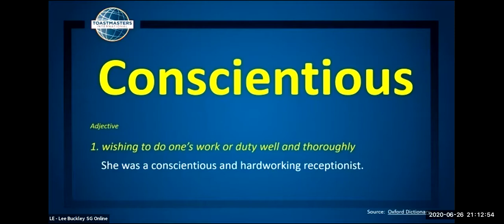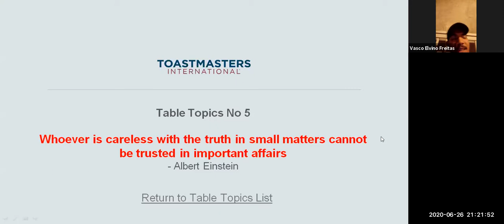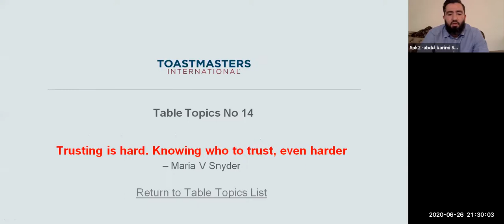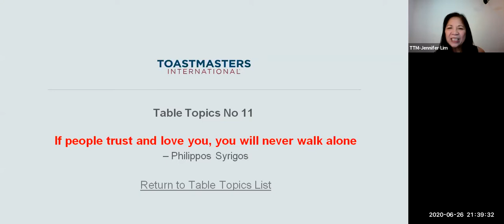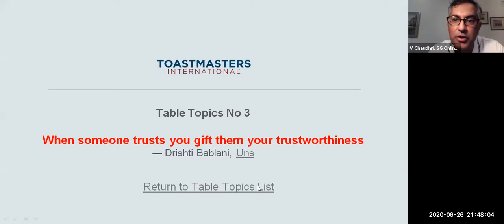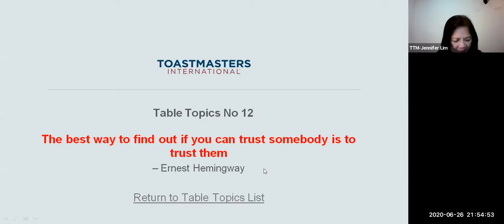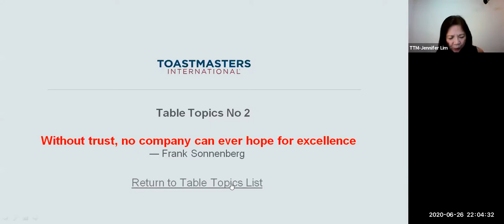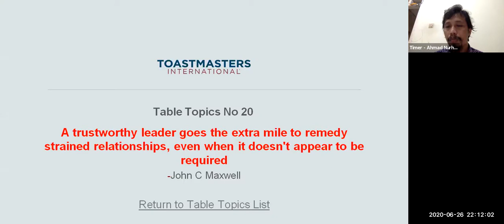Replay of 26 Jun 2020 - Singapore International Online English Toastmasters Club Chapter Meeting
The theme of the meeting is Trustworthiness
The club wishes to thanks Toastmasters from the following region who attended this meeting to make it a success.

Europe/North America/South America/Africa/Australia/Asia/Oceania

Best Table Topic Speaker: Toastmaster – Toastmasters Angela Lansbury (SG Online English Toastmasters Club)
Best Prepared Speech Speaker:  Toastmasters Abdul Karimi (SG Online English Toastmasters Club)
Best Evaluator: Toastmasters Alicia Chia (SG Online English Toastmasters Club)
We are an International Toastmasters Club that not restricted to nationality, culture, timezone, venue.

We meet weekly on Every Friday at 9 pm-midnight (GMT+8). We hope to see you at our next meeting on 03 Jul 2020 at 9 pm GMT+8